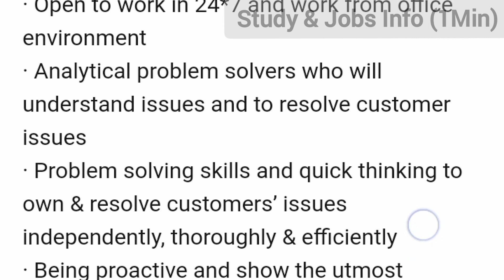INFOSYS BPM PUNE VACANCY 2022|CUSTOMER SERVICE,SERVICE DESK JOBS|INFOSYS RECRUITMENT 2022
(APPLY LINK)

Infosys BPM is hiring candidates for various posts. Walk in Interview Address is mentioned in Description & in Comment box. Read carefully then APPLY.

Interview details

Interview Time: 10 AM till 12.30 PM

Interview Date: 7th to 11thNovember 2022

Interview Venue:

PUNE Venue:

Hinjewadi

Plot No. 1, Pune, Phase 1, Hinjewadi Rajiv Gandhi Infotech Park,

Building B1, ground floor, Hinjawadi, Pune,

Maharashtra 411057